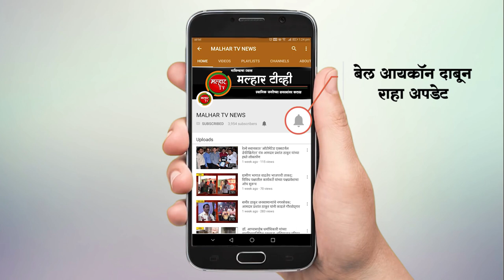खालापूर तालुक्यात महाविकास आघाडीला पुन्हा धक्का;शेकाप,राष्ट्रवादी आणि काँग्रेसचे नेते भाजपमध्येदाखल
खालापूर तालुक्यात महाविकास आघाडीला पुन्हा धक्का; टेंभरी ग्रामपंचायतचे माजी सरपंच दिलीप ठोंबरे यांच्या सह शेकाप,राष्ट्रवादी आणि काँग्रेसचे नेते भाजप मध्ये दाखल !malharnews